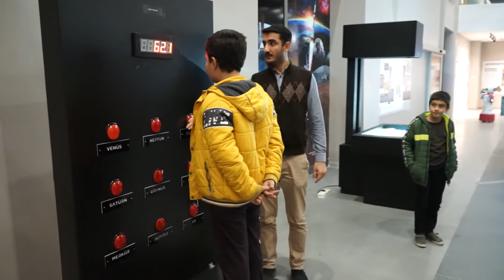KKöprü Bld Miniklerden Battani bilim merkezine ziyaret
Karaköprü Belediyesinin Şanlıurfa’ya kazandırdığı Battani Uzay ve Havacılık Bilim Merkezi öğrencileri ağırlamaya başladı. Çocuklar bilim merkezinde hem yeni nesil teknolojiyle hem de uzayla tanışıyor